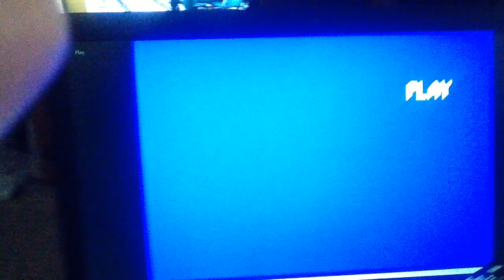8 grade graduation